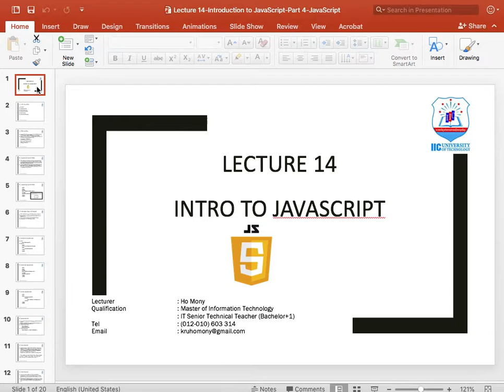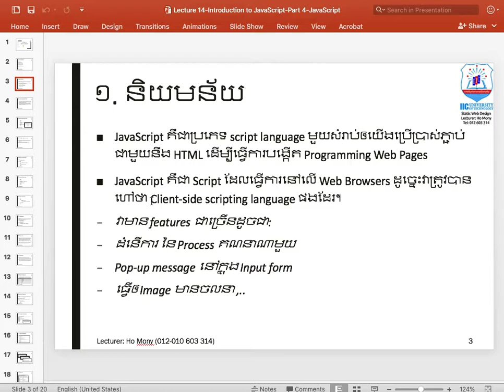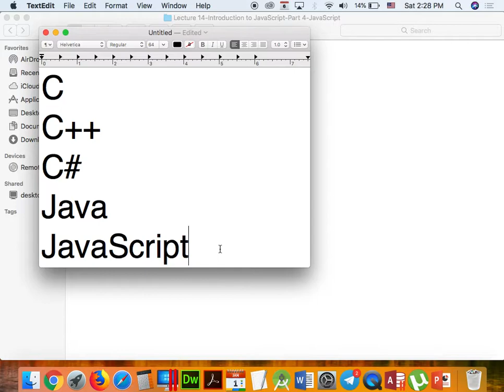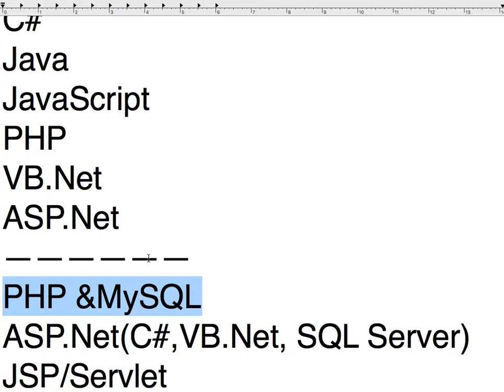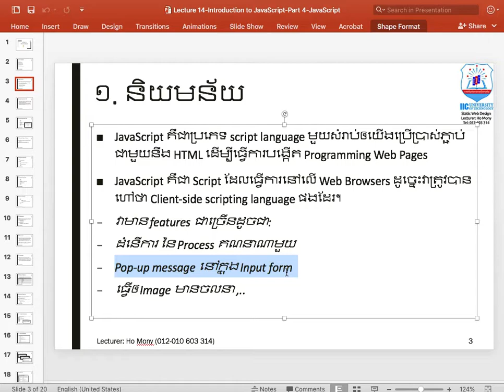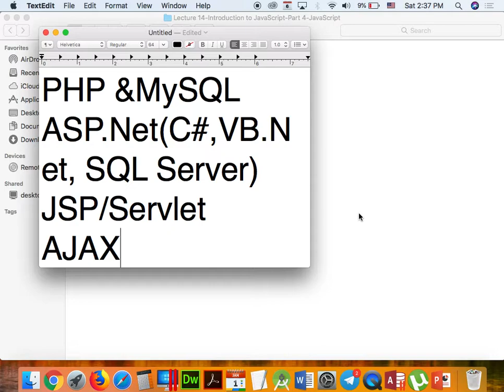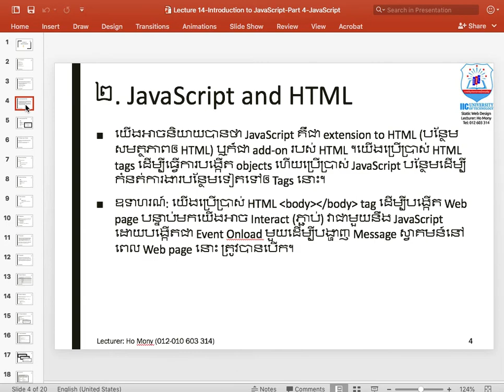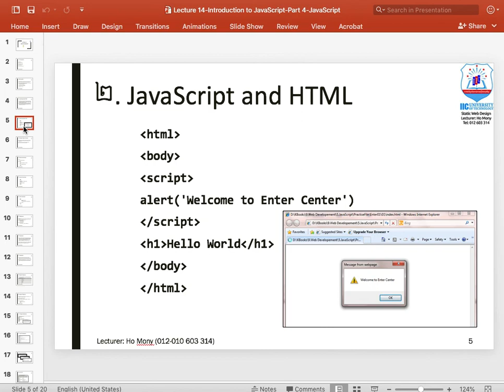Part 022 - JavaScript 01 BIS